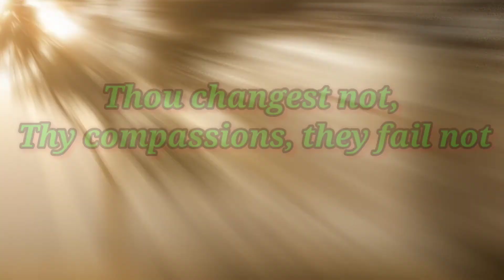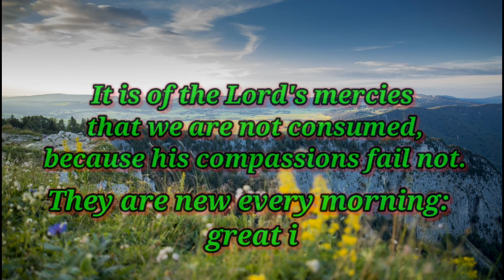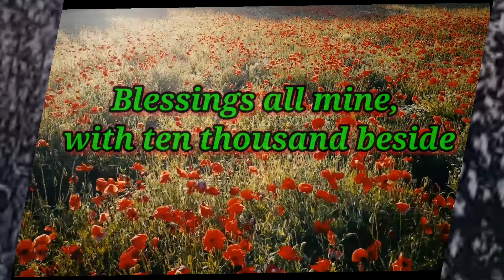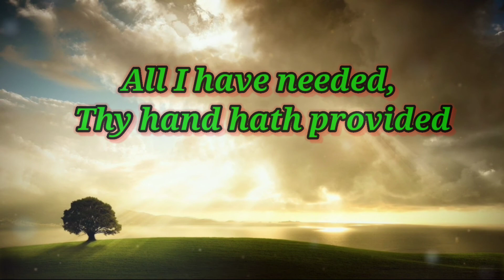GREAT IS THY FAITHFULNESS (COVER)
❣️Lamentations 3:22-23❣️

💚It is of the Lord's mercies that we are not consumed, because his compassions fail not.

💚They are new every morning: great is thy faithfulness.

Cover By: Joel C. Timbancaya
Piano Accompaniment: Mark Timbancaya